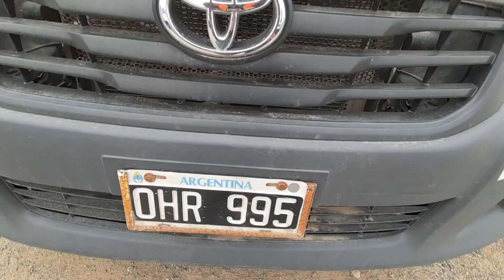Lote 132 - Pecom S.A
Pick up Toyota, mod. hilux 4x2 s/c dx pack 2.5, año 2014, dom. Ohr-995 -
 154.623 aprox. km